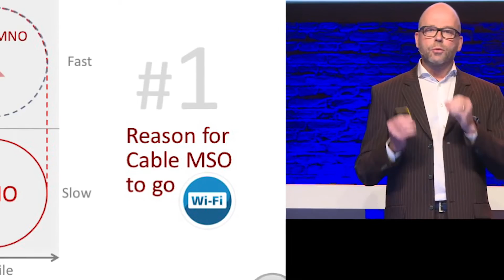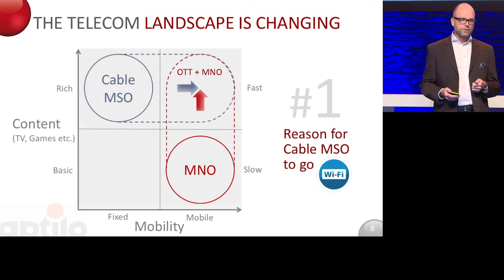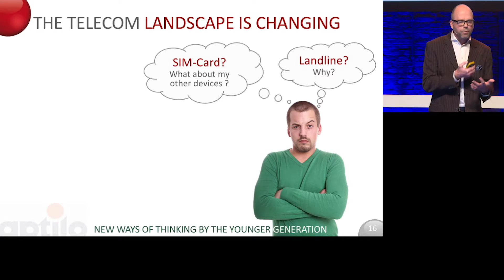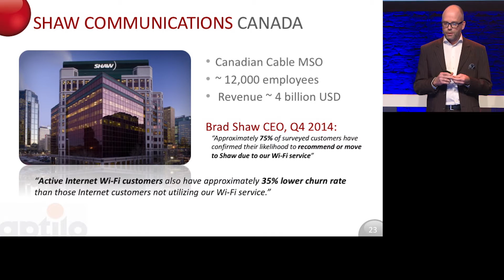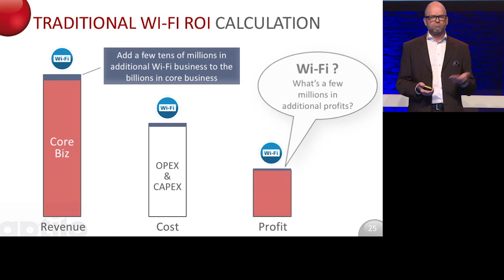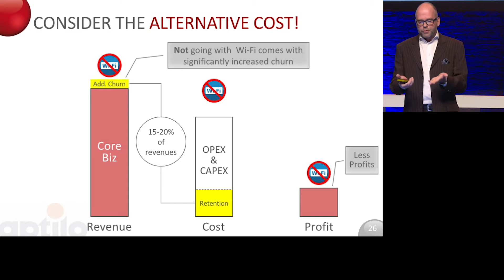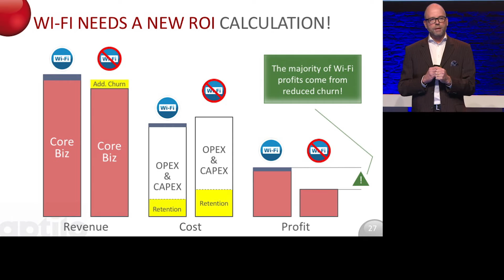Wi-Fi: The Perfect Retention Strategy - Wi-Fi Now Bonus Episode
Acquiring a mobile subscriber is costly – and losing one is even more expensive. Mobile carriers all over the world are beginning to realise that Wi-Fi services perform extremely well as a retention strategy, far outweighing the cost of introducing such a service.

Johan Terve, VP Marketing, Aptilo Networks digs into the details of the retention business case with the help of one of the world’s thought-leading vendors.